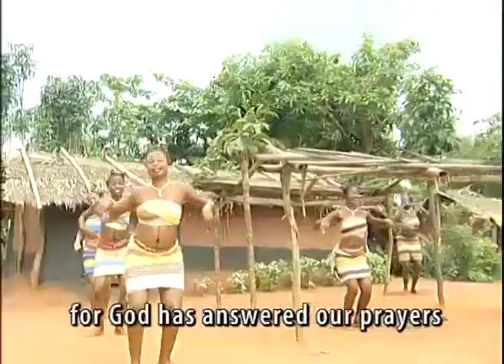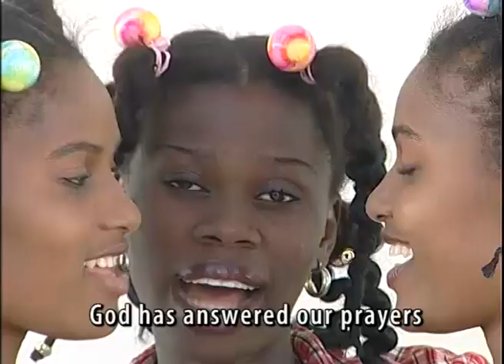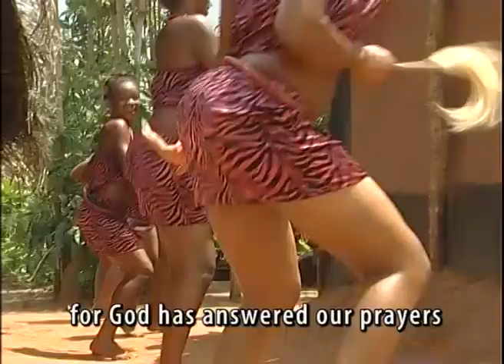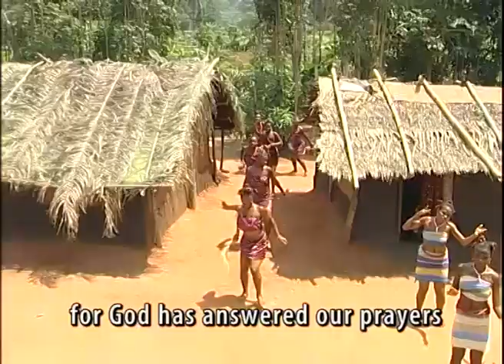ZAA ANYI EKPELE _SAINT OBI'S CLASSIC NIGERIAN NOLLYWOOD MOVIE/MUSIC VIDEO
Other Similar Movie/Music Video ...

Best Nigerian Nollywood Music Video

Starring : Chiege Alisigwe ...

Producer : Valentine Nwabulu